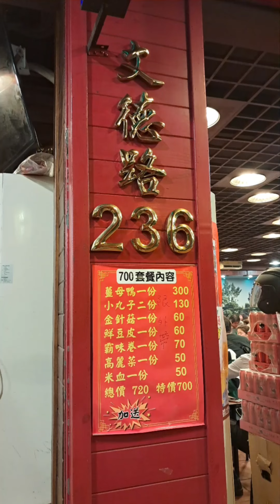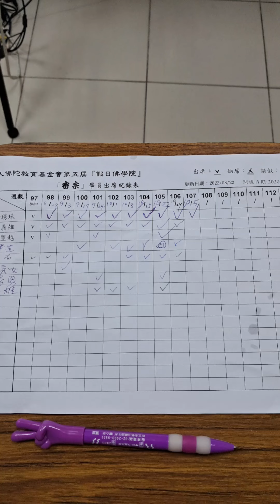2022虎111年11月5日 農10月12日 星期六之2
2022虎111年11月6日 農10月13日 星期日之一

今天早上很好命，睡到7點半。因為妙法今天休息。山頂無吵雜聲，冷冷的天氣很好睡。

出門前，他交待我：「我們4點通仔就下課。妳4點半下來。我要回去種菜。菜苗買回來，沒種都快死掉了。」

我說：「你在車上睡一下，等我下課。」

他說：「妳多讀那一點點時間，有什麼意義。妳們那個老師，又不準時下課。都拖到5點45分妳才下來。回去暗摸摸的。我不是閒閒著。我事情很多，沒閒等妳。我每天工作很累，叫我等妳一個小時。。。。。」有完，沒完的，念了我一堆。

無奈的人生。都在遷就人。都在待人著想。跟人一起住，身不由己。我常跟昭琦這麼的說過：「不要結婚。1個人過自在。不用事事在配合著別人過生活。」

妙法他說：「都跳過讓過。4點半結束。她   (心誠法師) 在4點通仔，就趕完了。」

確實，心誠法師她是，很會偷閒的法師。去年，她聽到我們樓下的老師父跟她說：「來我們這邊掛單，透早4點半要做早課和晚課。早餐後，要出坡的。安排妳每天早上，職務負責打掃門外樹葉。」

心誠法師就面有菜色。想必她是要說，又不說，客氣修嘴。「是來寄住。不是來做事。」沒說出來。

佛陀基金會太好了。不但不會去管理老師們素質修行。也很尊重各個法師們去主導。連學員們也不會去管你。大家自重，自我管理好自己就好。很人性化的學習環境。

我記得以前，12樓的法會。都在傍晚6點前結束。

而且，以前帶12樓法會的法師，都會開示和講故事給大眾分享。對來參予的蓮友們都很親切。

妙法他連續加班2天。回到山頂，到家都晚上11點多。我好幾次，坐在摩特車後座，也累到睡著。是很危險，太累了，每天透早出門。眼晴也疲勞，眼閉一下，都能夠馬上睡著。

我臥在温暖的床上，馬上就睡著了。我不懂？為何會有人，睡覺不睡？睡不著覺，要靠吃安眠藥。有憂鬱症，有什麼好憂鬱？別去想，就不憂鬱。憂鬱是自己找自己的麻煩。

而且騎到外雙溪，故宫，往山區上來，雨水就開始微雨，一路騎，爬上山坡，雨水變大。我都還可以繼續睡著。機車越爬山頂，變成下大雨。我還是可以睡著，竟管雨水打在我臉上，我有感覺，但是也再睡。

山頂深山林內，無時無刻，都是在蒙蒙仔雨中，很少有晴天。很少有「今日不下雨」。

櫃子內的衣服，拿出來要穿時，都有微溼。要靠丟入烘乾機內，才能穿暖。山頂很潮溼，路都很滑，無事不要在居家四週亂走，因為我是過來人，經常滑倒損傷肌肉，跌傷黑青。龍骨痛的要命，很久後，才自己，慢慢的爬起來。路坑坑窪窪的，雜草覆蓋著，以為是路，其實是堀穴，掉進去，出不來。荒郊野外無人，喊破嘴也無用。就省省自己的精力，默念佛，念到一段時候，就有神力爬上來。這是我個人的經驗。很容易滑倒沒人救。沒人發現。

要住在這深山內，是很不簡單。對自己鼓掌一下。住4年的內山姑娘就是我。

居然，昨天淨土宗的網路上線。莊雪珍師姐在等待我，我讓給我簽到第一名。

我不知情？
整個群族，有人寫上「以為今天不用上課嗎？」

雪珍寫道：「黃秀珠請出場。」

我很忌諱人家把我的名字寫錯。父母給我的名字，我很珍愛。我想回傳「琇」。

但是我沒有寫傳上去。

這是群族，不擾眾是禮貌。

早上時間11點46分